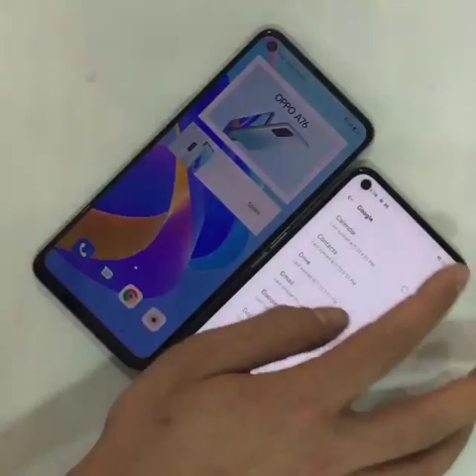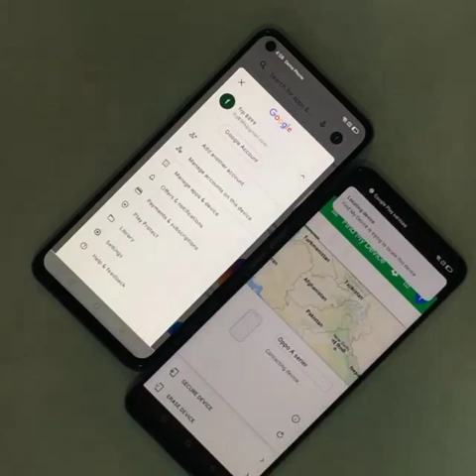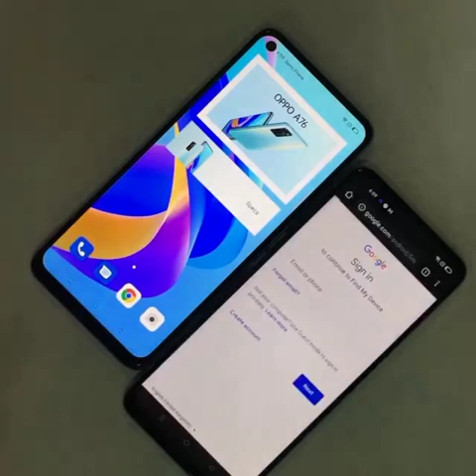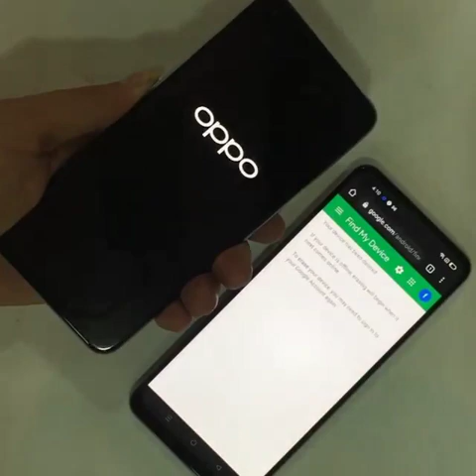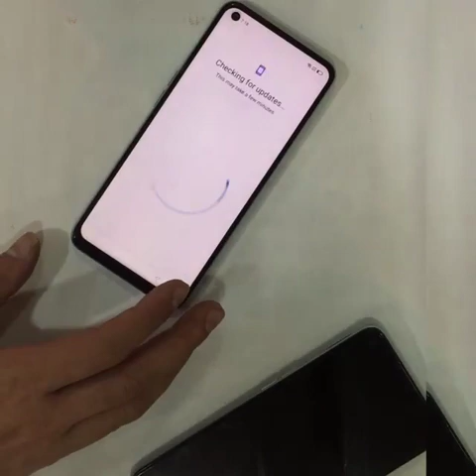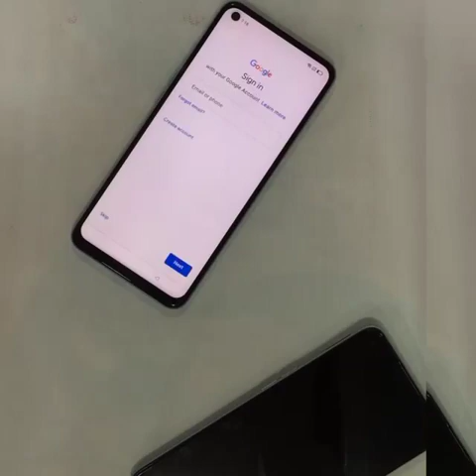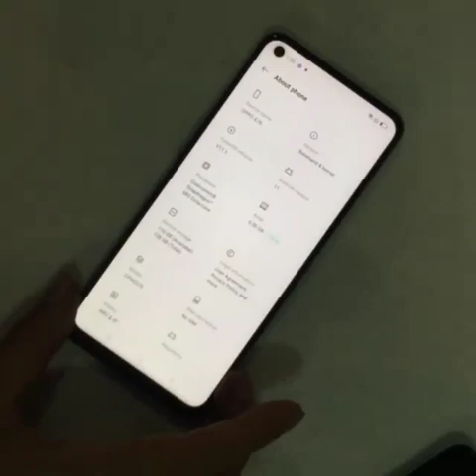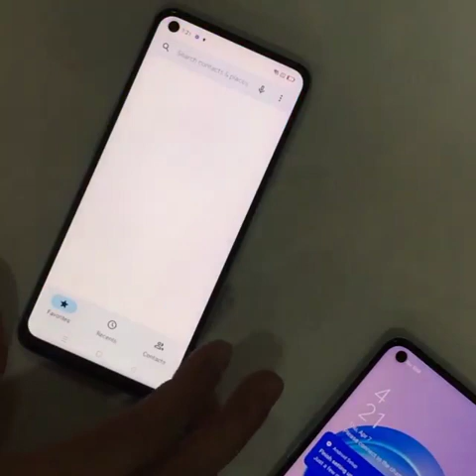Oppo A76 demo removed ||removed demo version of all Android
oppo demo remove code
oppo demo remove tool
oppo demo reset apk
oppo demo mode password
oppo demo mode
oppo demo mode remove
oppo demo mode apk
oppo demo phone
oppo demo apk
oppo demo app
oppo demo app password
oppo a53 demo remove
oppo a31 demo mode password
oppo a53 demo mode password
oppo a31 demo mode remove
oppo a15 demo mode password
oppo a15 demo
oppo demo code
oppo demo counter
oppo cph2219 demo remove
oppo cph2119 demo remove
oppo cph1823 demo unlock file
oppo demo unlock code
oppo live demo code
oppo disable demo mode
oppo demo fixer apk download
oppo f1s demo mode disable
oppo demo mode deaktivieren
oppo exit demo mode password
oppo exit demo mode
oppo a12 exit demo mode password
oppo a92 exit demo mode
oppo a15 demo mode exit password
oppo exit demo mode code
oppo ex demo
oppo demo mode entfernen
remove oppo demo
oppo demo fixer apk
oppo demo fixer
oppo f17 demo mode password
oppo f19 demo remove
oppo f15 demo mode code
oppo f17 demo mode remove
oppo f15 demo mode password
oppo f19 demo mode password
hp oppo demo
demo hp oppo r5
oppo demo modu kaldırma
oppo demo live
oppo find x2 lite demo mode password
oppo a92 demo live mrt
oppo a53 demo live mrt
oppo a53 demo live
oppo a92 demo live
perbedaan hp oppo demo live
oppo demo mode code
oppo demo mode remove password
oppo demo mode app
oppo demo mode pin
oppo find x2 neo demo remove
oppo find x2 neo demo mode
oppo find x2 neo demo phone
oppo rx17 neo demo phone
oppo demo mode off code
oppo demo mode off
oppo f1s demo mode off
oppo demo password
oppo demo phone code
oppo demo phone price
oppo demo phone reset
oppo demo phone fix tool
oppo phone demo mode
oppo retail demo password
oppo demo reset code
oppo demo remove umt
oppo demo remove password
oppo demo reset tool
oppo demo remove mrt
oppo demo set
oppo demo mode setting password
oppo a3s demo remove solution
oppo demo unlock tool
oppo vivo unlock demo tool
oppo tryb demo
oppo f17 demo unlock
oppo f15 demo unlock
oppo f17pro demo unlock
oppo a31 demo unlock code
oppo a31 demo unlock
oppo a12 demo unlock
oppo demo video code
oppo demo video
oppo f15 demo video
oppo a53 demo video
oppo reno 2 demo video
oppo a12 demo video
oppo a9 demo video
oppo f17 pro demo video
oppo watch demo
oppo find x2 demo remove
oppo find x2 demo
oppo x 2021 demo
oppo reno z demo mode remove
oppo reno 2 demo mode remove
oppo a5 2020 demo mode remove
oppo a9 2020 demo remove
oppo reno 2 demo
oppo reno 2z demo video
oppo reno 2f demo
oppo reno 2z demo unlock
oppo reno 3 demo mode remove
oppo reno 3 demo
oppo reno 4 demo mode remove
oppo reno 4 demo mode password
oppo reno 4f demo phone
oppo reno 4 demo video
oppo reno 4 demo phone remove
oppo reno 4 demo mode
oppo reno 4 demo phone
oppo reno 4f demo
oppo reno 5 demo mode remove
oppo reno 5 demo
oppo reno 5 demo unlock
oppo reno 6 5g demo
oppo reno 5 demo phone
oppo reno 5f demo
oppo reno 6 demo unlock
oppo reno 6 demo mode remove
oppo reno 6 demo
oppo reno 6 demo video
oppo reno 6 demo mode password
oppo reno 6 demo phone